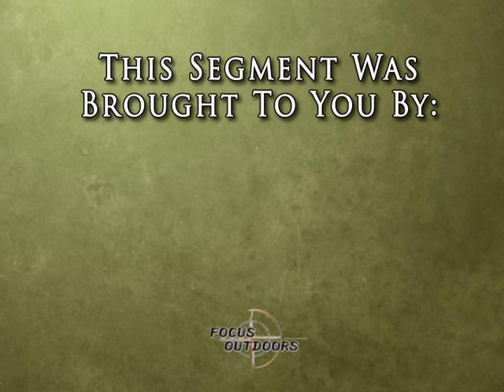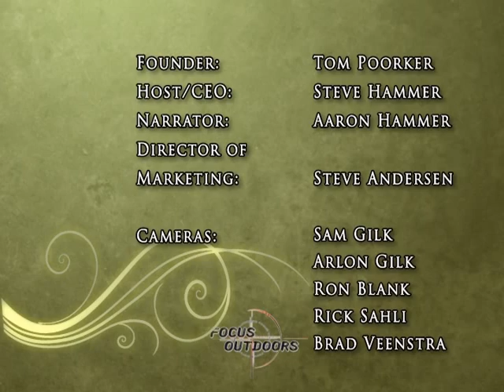Ruffed Grouse World Hunt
A ruffed grouse hunt in Minnesota and a visit with Mark Fouts, Senior Regional Vice President of the Ruffed Grouse Society.